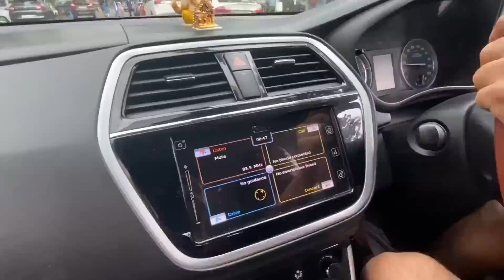Simba's Birthday Gifts Unboxing 🔥 | Flooded with Gifts 🎁from Family & Friends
Purchase link for Agaro Instant Egg Boiler

It was Simba's second birthday and he is showered with love, hugs, kisses, blessings and lots of gifts. Please see the full vlog.